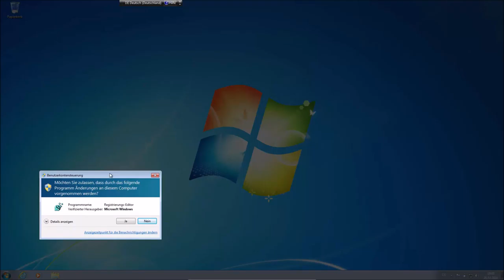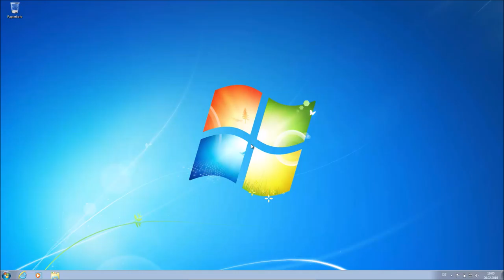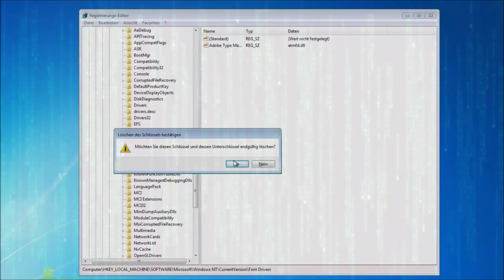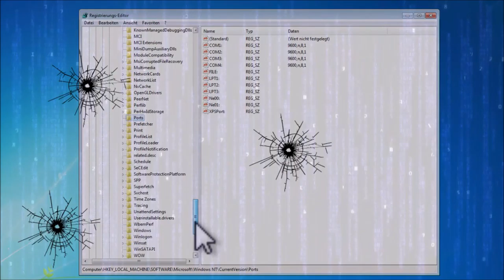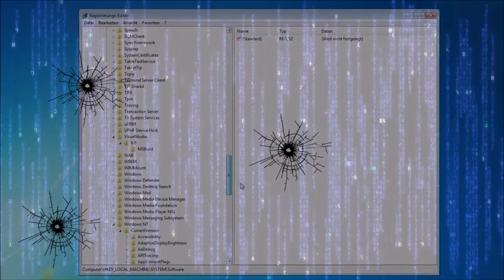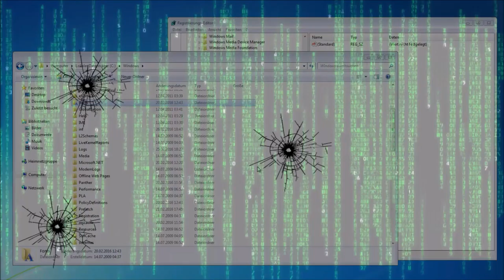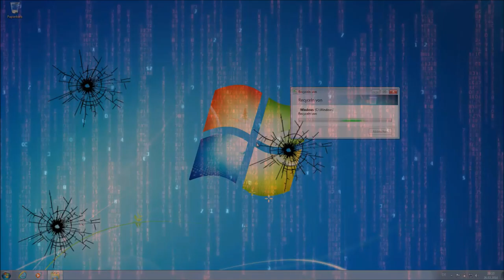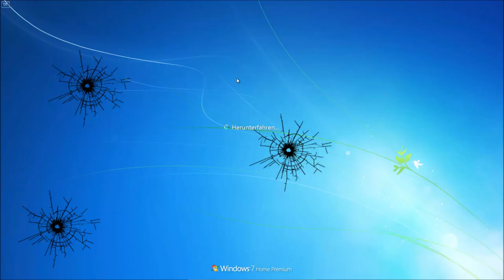PC Zerstören - Shit Tutorial EXTREME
In diesen Tutorial zeige ich wie man einen PC ZERSTÖRT!

Equipment
- Logitech G430 Surround Sound Gaming Headset
- PC: Lenovo Yoga 2 11
- Maus: CSL SM-690
- Monitor: Philips LCD Monitor 21.5"
- Norbert und seine Mudda

-Universal Intro Parody Credits:

- Tobias Lunghi for the screaming
- Universal itself for the video material
- The OP and the victim (falling person)
- @perfectvideos on Instagram for the idea of the falling person